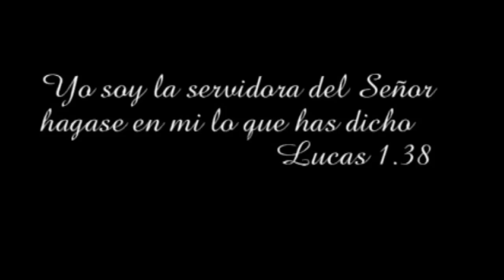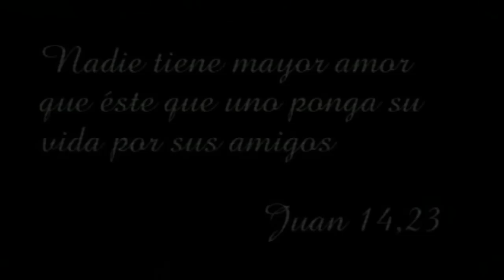EL DIARIO DE MARIA ( Video Clip Semana Santa ) HD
Una edición especial para SEMANA SANTA  con una canción que llega a lo mas profundo de tu alma y una letra desde una perspectiva humana.